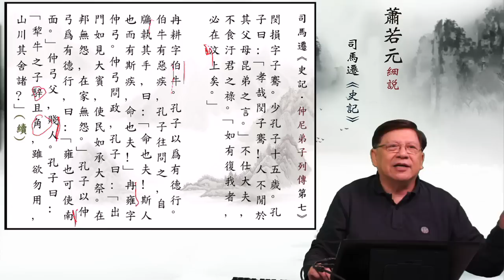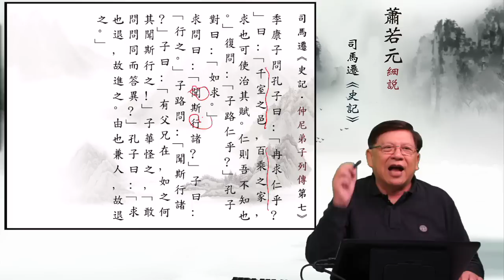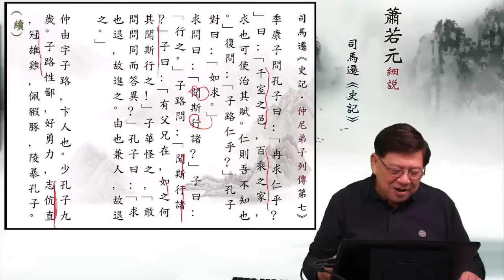02閔損字子騫 — 蕭若元細說《史記．仲尼弟子列傳第七》